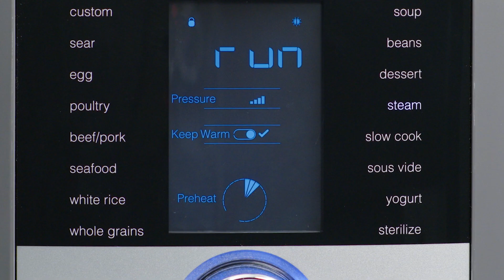Deluxe multi cooker